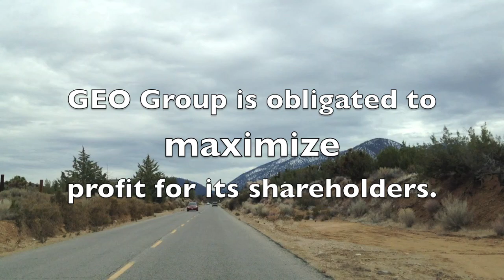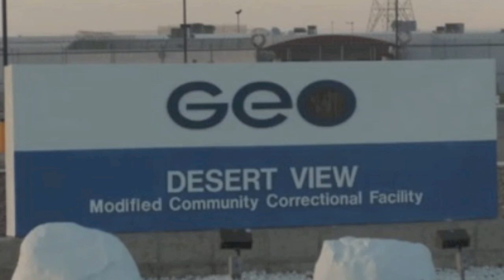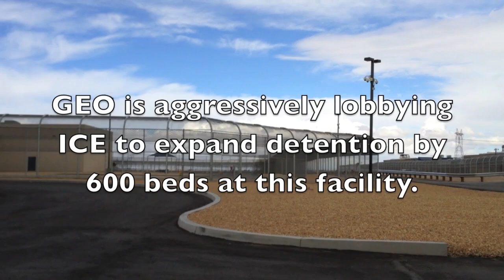Friends of Adelanto Detainees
Community Initiatives for Visiting Immigrants in Confinement (CIVIC) is excited to welcome Friends of Adelanto Detainees into our network of visitation programs.  This is the 24th immigration detention visitation program in the United States!

The Adelanto Detention Facility is the 7th largest immigration detention facility in the country with the capacity to hold 1300 people in immigration every day, and it is run by a for-profit company.

A huge shout out to Vickie Mena who has really spearheaded this program in the High Desert as well as Gordon Clint who is leading a large group of volunteers in Ventura County!

Special thanks to JP Rose for the music used in this video.